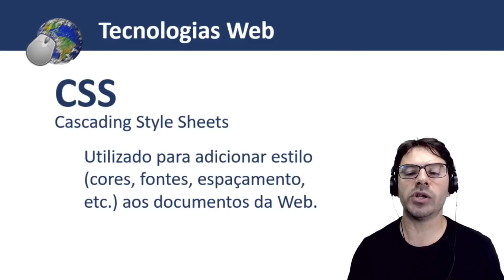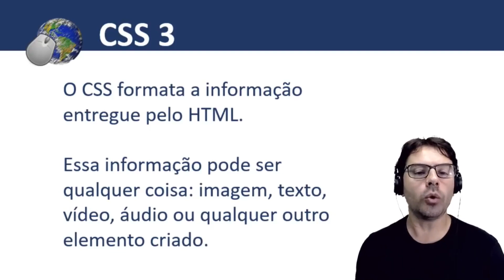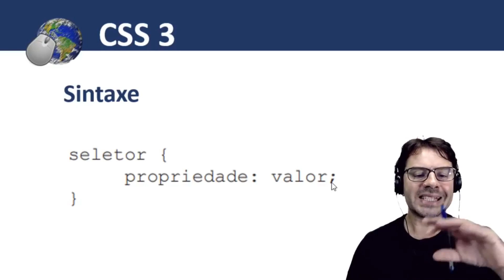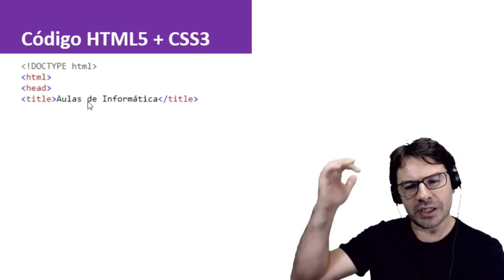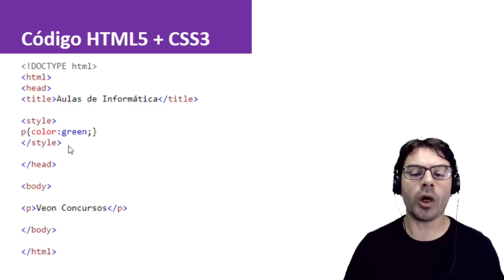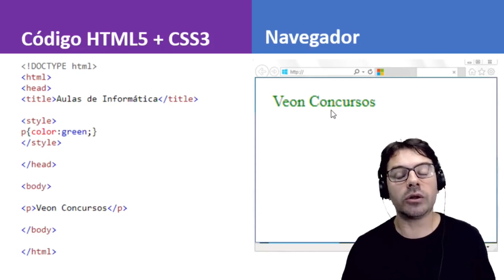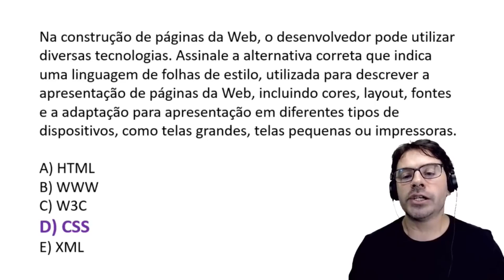Concurso PC SP 2023: Aula 59 de Informática com Rodrigo Schaeffer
Aula 59 de Informática para o concurso PC SP 2023 com questões da VUNESP resolvidas com o professor Rodrigo Schaeffer. Polícia Civil de São Paulo.
Conteúdo: Internet e o padrão CSS.